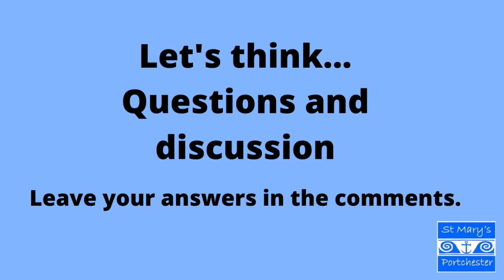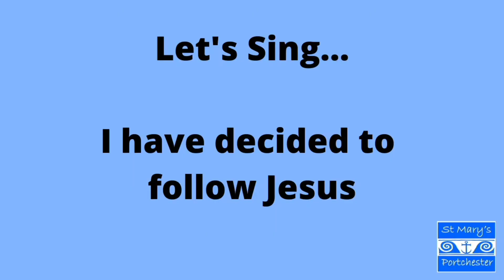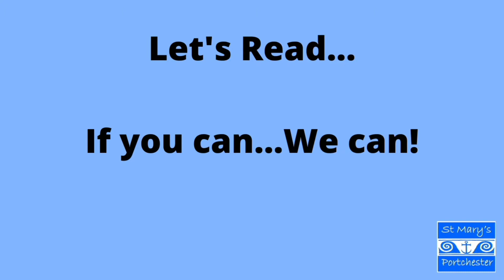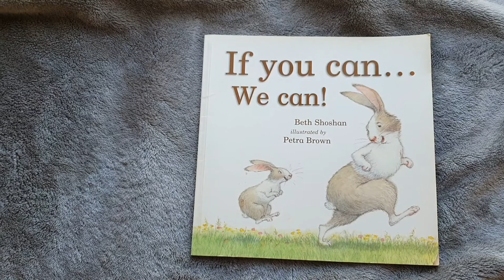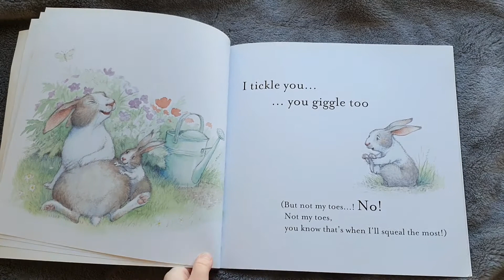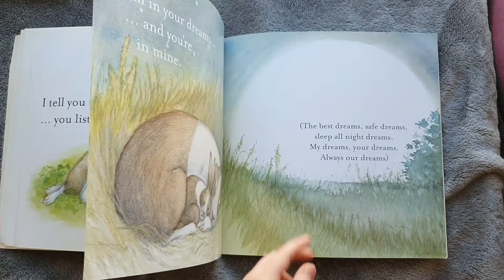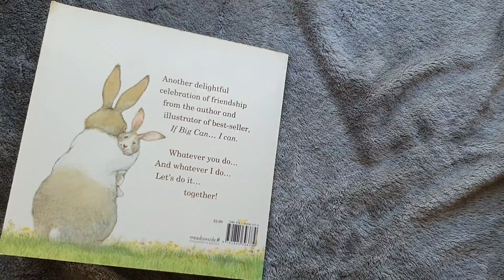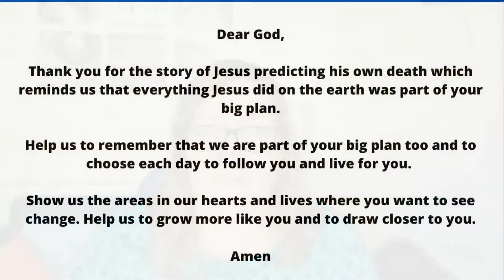Junior Church @ Home 28/02/2021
If you would like to participate next week please let us know at the Church Office!

If you would like to make a one off donation to St Mary's Church please go